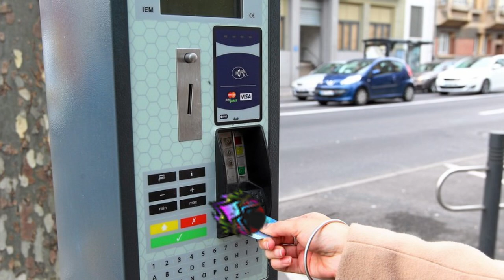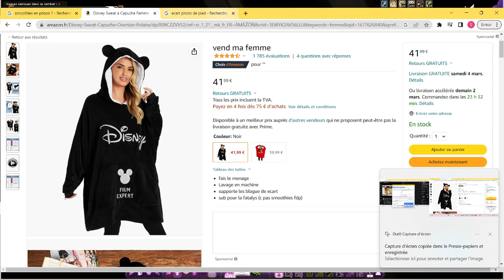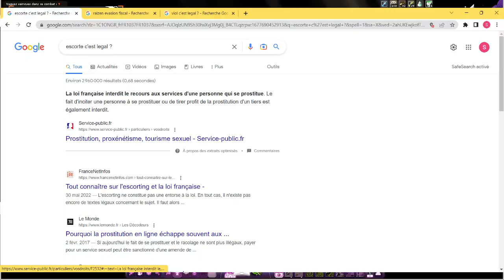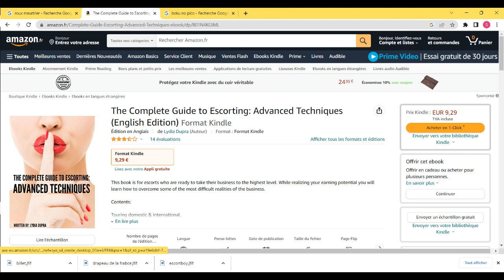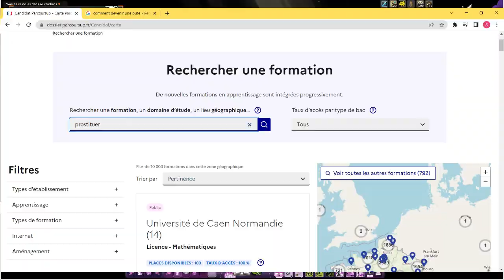ON EST PARTI LOIN !!!! I BEST OF #2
➡️Raizen
- Dynaamo
- Raizenoff
- Amci-Steel
➡️Ecart
- Ecart-L'Air
- Ecart'Bleu
- Ecart-Naval

🔇Tags (ignore)